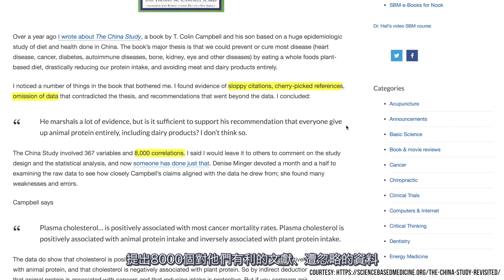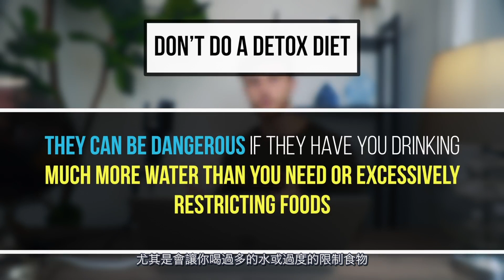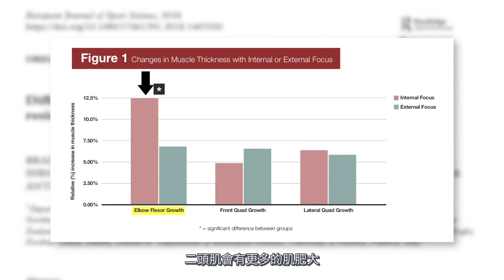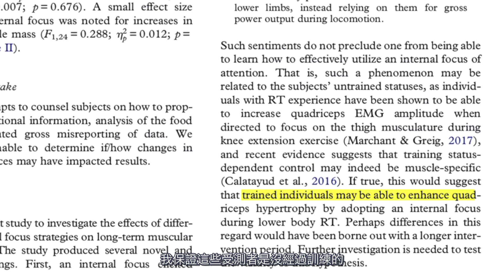翻譯｜科學迷思系列｜八種健身迷思（下）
翻譯｜科學迷思系列｜八種健身迷思

地址：台北市大安區信義路三段109號B1
Line：@soulfit

///注意///本影片已獲得版權持有人授權翻譯
請勿用作商業用途版權人：Jeff Nippard